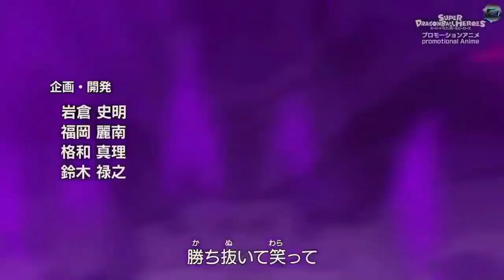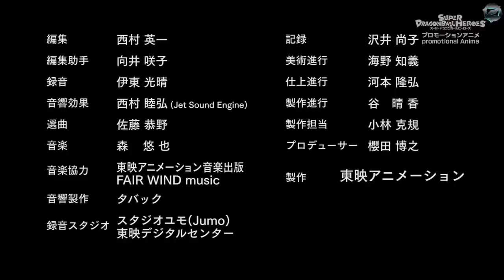Dragon Ball Heroes Episode 1 English Sub SDBH